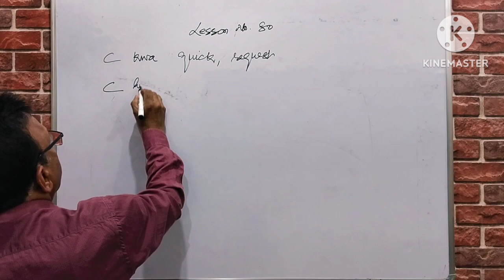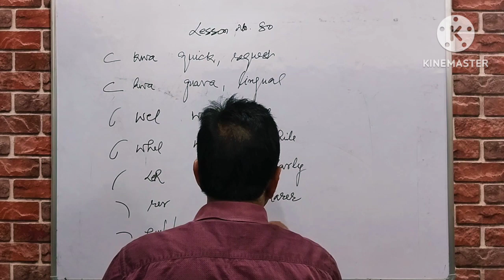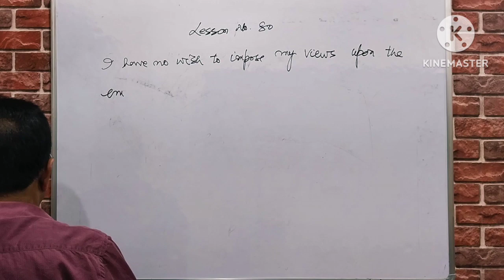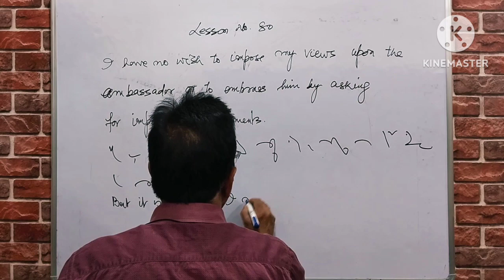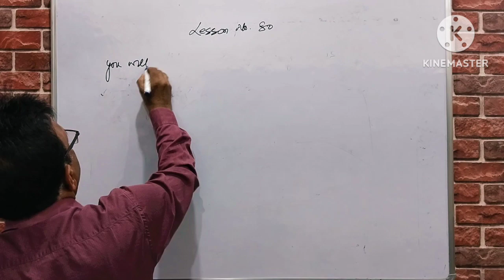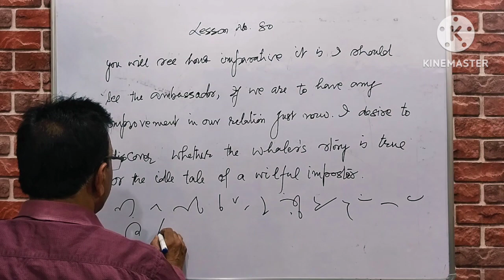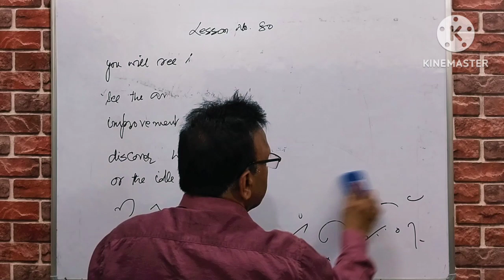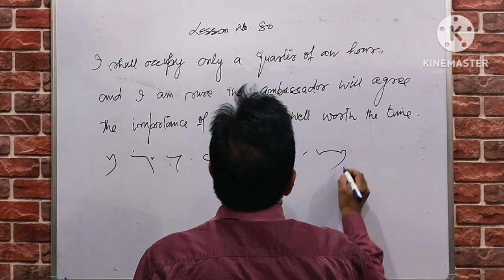Pitman Shorthand chapter 20 part-3 exercise 80 by Dr. Balbir Singh.